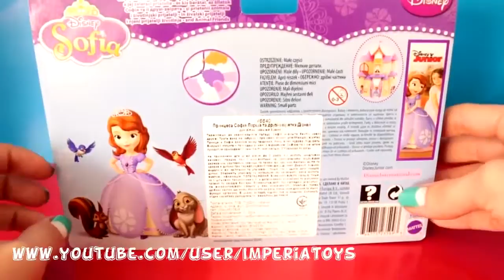Disney Princess Sofia The First PlaySet 3D Toys REVIEW #1 New HD